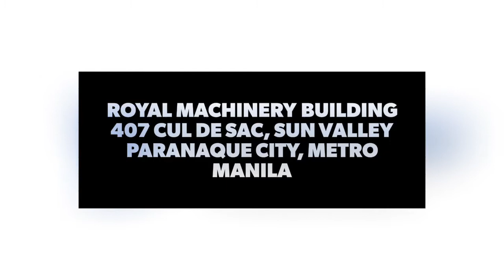ROYAL MACHINERY AND AGRI SYSTEMS INCORPORATED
Royal Machinery Building, 4017 Cul De Sac, Sun Valley, Paranaque City, Metro Manila 1700

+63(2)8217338